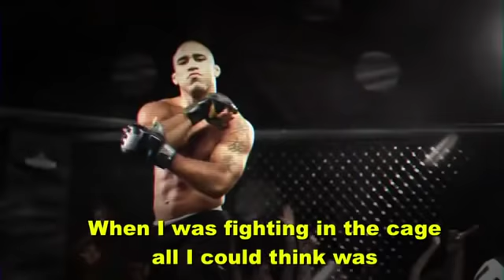MMA: All Nut-shot Edition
They're hitting below the belt and nowhere else.